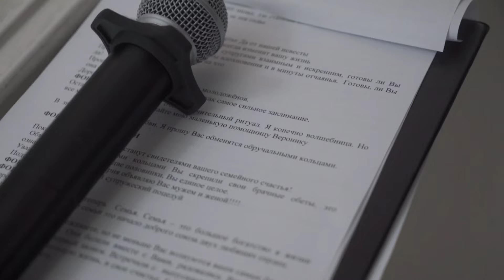DJ VLOG, DJ KURAZH, Диджей Вадим Кураж, Свадьба, Воронеж, 2023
Мегакрутой видео-отчет с подготовки и проведения прекрасного свадебного вечера в банкетном зале Банкетный зал "Golden Hall" в Воронеже .

Огромное спасибо отличному видеографу и просто очень хорошему человеку - Анне  🙏🔥

Ведущая: Альбина Бортникова 🎙
DJ, звук, свет, дым: Вадим Головкин, DJ KURAZH!